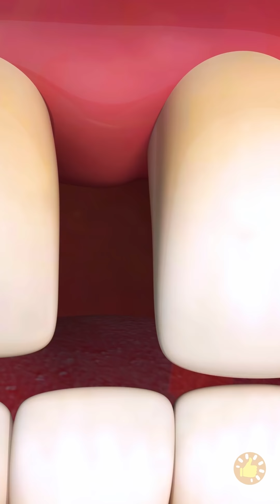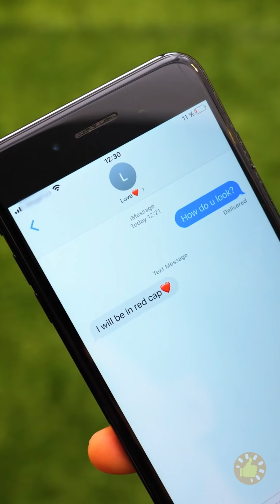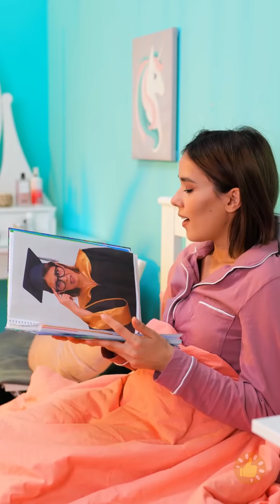SE AS COISAS MAIS IRRITANTES FOSSEM PESSOAS || MOMENTOS ENGRAÇADOS, GAMBIARRAS E TRUQUES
Minutagens:
00:00 - Maneira fácil de esconder uma mancha
00:23 - Consertando meia-calça
00:50 - Selfie estranha
01:16 - Truque para homens
01:39 - Salsa irritante